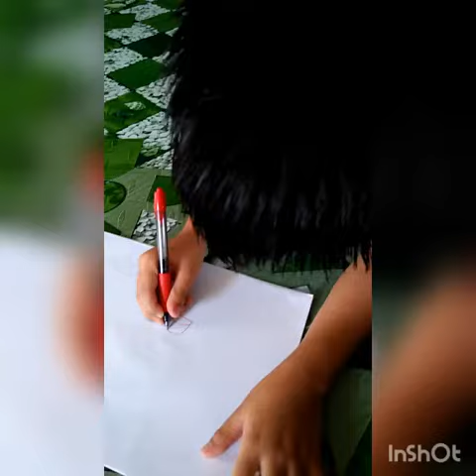haFIy ANd F IEdy